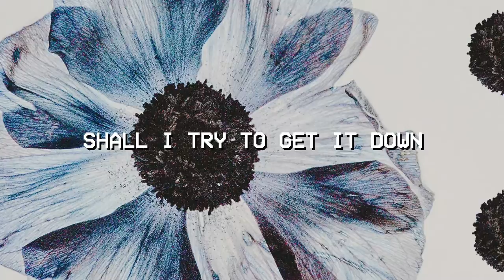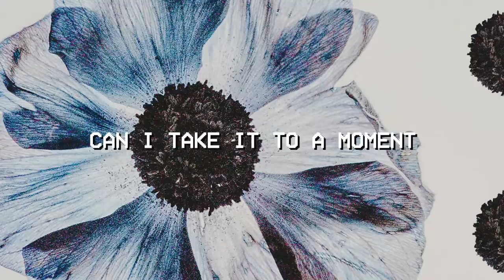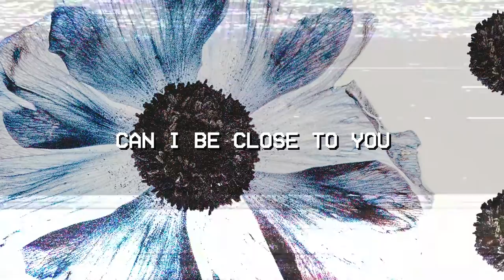The Paper Kites - Bloom (Deep House Remix)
Had a wonderful time making a cover remix of The Paper Kites hit, Bloom. Hope you enjoy it too!

Lyrics:

In the morning when I wake
And the sun is coming through
Oh, you fill my lungs with sweetness
And you fill my head with you
Shall I write it in a letter
Shall I try to get it down
Oh you fill my head with pieces
Of a song I can't get out

Can I be close to you

Can I take it to a moment
Where the fields are painted gold
And the trees are filled with memories
Of the feelings never told
When the evening pulls the sun down
And the day is almost through
Oh the whole world is sleeping
But my love is you